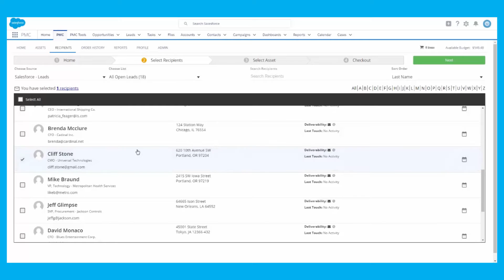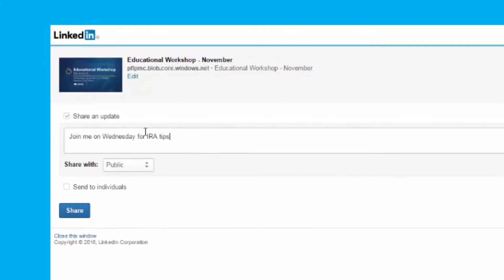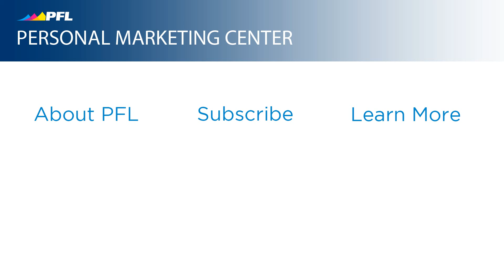Personal Marketing Center for Salesforce | Sales Enablement Solution by PFL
Learn how to close more deals by arming your sales force with customizable, marketing-approved templates for everything from email to social to print—all within Salesforce. In this video, we introduce you to our enterprise sales enablement tool, Personal Marketing Center (PMC).

PMC makes it easy for sales reps to access, personalize and execute their own local marketing while staying on brand and in regulatory compliance. Plus, corporate marketing gets full visibility into rep activity, content performance and customer journeys.

PMC helps companies in any industry with brand management, but is especially beneficial for:
- Financial Services
- Healthcare & Life Sciences
- Franchises

Personal Marketing Center is a product by PFL.